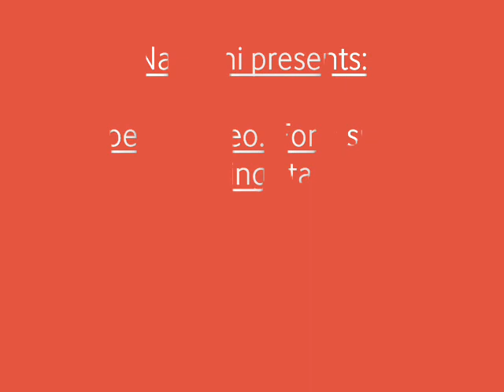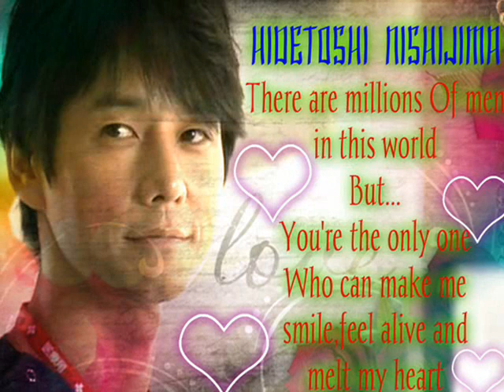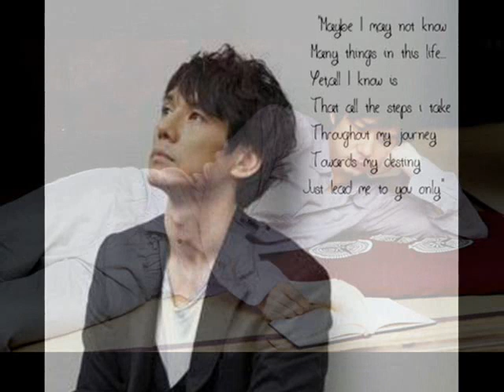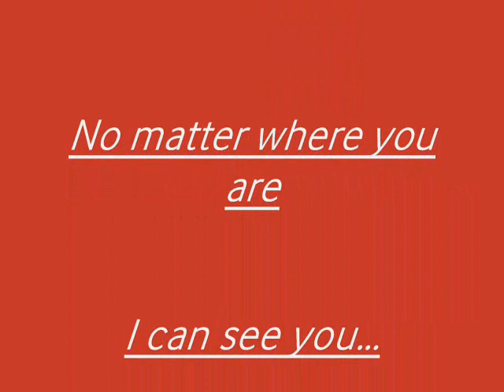A special Video to Hidetoshi Nishijima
My third video to my favorite Japanese actor...Talented and handsome Hidetoshi Nishijima.
My apologies for the lenght of this video.It's actually mistaken due to stupidity of Windows Movie Maker,the programme i use,to make my videos.The video takes 4:55 minutes not,37:14!